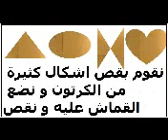افكارلعمل فانوس فى المنزل من الكرتون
افكار جميلة ورائعة لعمل فانوس رمضان فى المنزل من ورق الكارتون افكار بسيطة لتزين منزلك و عمل فانوس جديد تعلمى كيفية صنع فانوس بمنزلك رائع من الكارتون